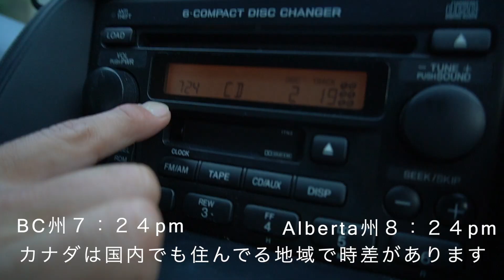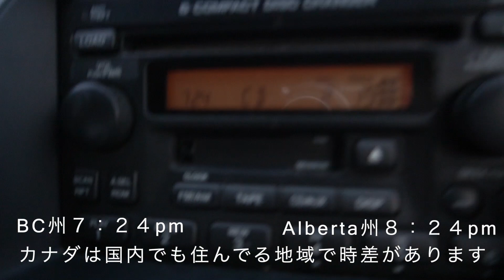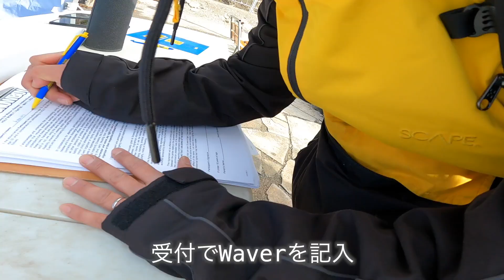片道900キロ！12時間かけてバンフへ！【Road to Holy Bowly】#1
皆さんこんにちわ。かずきのごはんのかずきです。
今回の動画はHolyBowlyと言う世界で一番大きく楽しいスノーボードイベントです。
世界一と言っても過言ではない人工で作られたサイドヒットイベントです。

カナダウィスラーから車で11時間、距離で言うと約900kmのバンフと言う場所まで車でドライブしました。向かうはSunshine Village.
Road to Holyの旅始まります！

続きはこちら👇

世界最大級のスノーボードイベントHOLY BOWLY に行ってきた【カナダBanff】#2

スケートボード、スノーボード共にHow toあります。
こちら下に↓
🛹SKATEBOARD🛹

日本一わかりやすいスノーボードサイト🎉✨